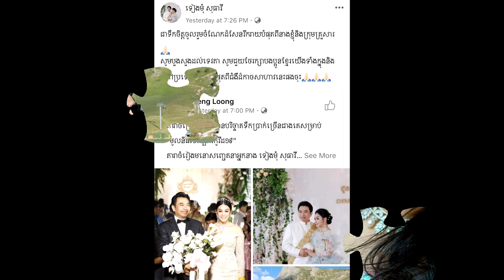ជួយគ្នាក្នុងគ្រាលំបាក!ទៀងមុំសុធាវីនិងស្វាមី បរិច្ចាកថវិកា​៥ ពាន់ដុល្លារ ដើម្បីចូលរួមទប់ស្កាត់កូវីដ១៩